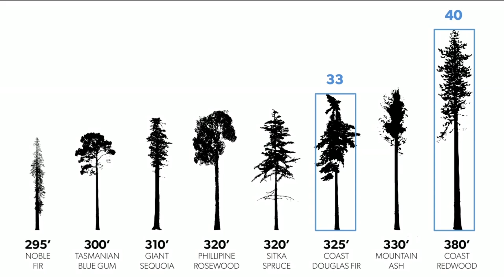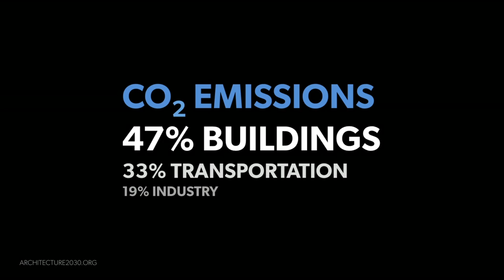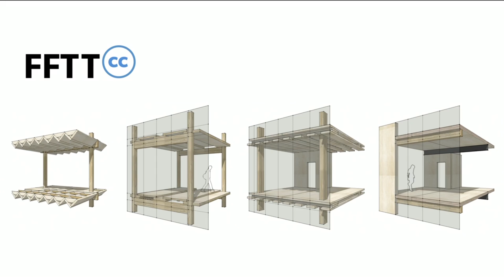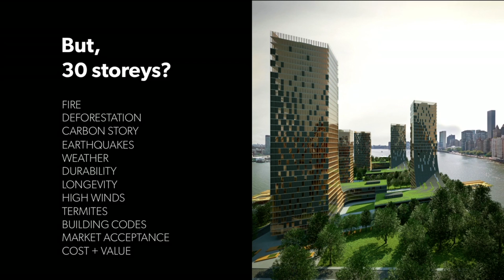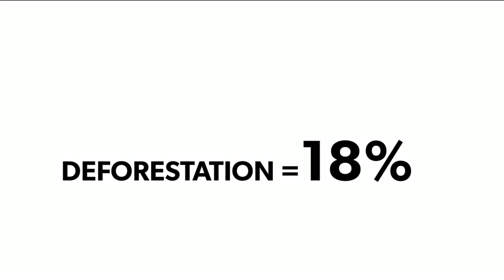Michael Green: Why we should build wooden skyscrapers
Building a skyscraper? Forget about steel and concrete, says architect Michael Green, and build it out of ... wood. As he details in this intriguing talk, it's not only possible to build safe wooden structures up to 30 stories tall (and, he hopes, higher), it's necessary.

Talk by Michael Green.